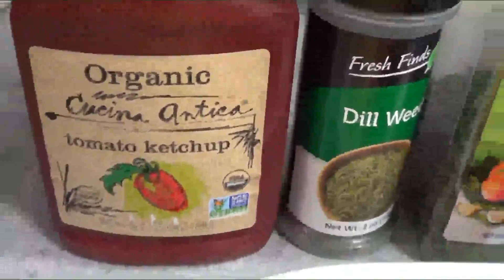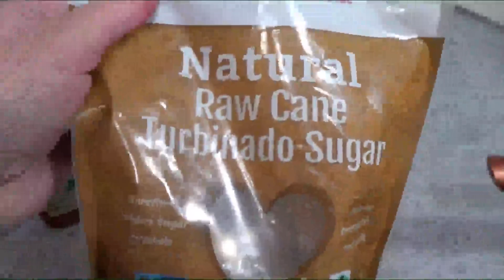НА ОТВАРЕ ИЗ СПАРЖИ * ЛЕГКИЙ РЕЦЕПТ * ЕДА ДЛЯ ПОХУДЕНИЯ * НИЗКОКАЛОРИЙНАЯ ЕДА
ПРИВЕРЕДА НА КУХНЕ
Варим вегетарианский, полезный для здоровья, и легкий в приготовлении летний борщик. Варится быстро и легко.
ИНГРЕДИЕНТЫ:
Свекла - 3-4 штуки
Морковь - 2 больших или 3 маленьких
Картошка - 3 штуки
Спаржа - ножки оставшиеся от спаржи для готовки
Соль и сахар по вкусу
Лук - 1 большая или средняя луковица
Приправы - укроп и петрушка
Кетчуп или любой любимый томатный соус по вкусу
ГОТОВКА:
Заранее сварить отвар из ножек спаржи, варить около получаса
На пару сварить свеклу или запечь в духовке
В спаржевый бульон положить луковицу и чайную ложку сливочного масла и поварить 10 минут
Нарезанную кубиками морковь положить в бульон и поварить 5 минут
Нарезанную более крупными кубиками картошку положить в посоленный бульон и варить 5 минут
Нарезанный тонкими брусочками или натертый на крупную терку буряк (свеклу) положить в бульон, сразу добавить кетчуп по вкусу, сахар по вкусу и приправы
Дать закипеть и сразу выключить плиту
Закрыть крышкой борщ и дать настояться несколько минут
ПРИЯТНОГО АППЕТИТА!